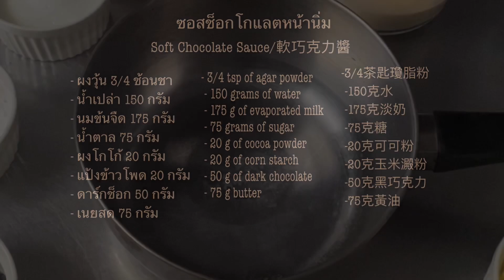MOIST CHOCOLATE CAKE/ULTIMATE Gooey Chocolate Cake Recipe/順滑巧克力蛋糕/เค้กช็อกโกแลตหน้านิ่ม นุ่มอร่อยมาก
** ฝากกดไลค์ กดแชร์ กดติดตาม และกดกระดิ่งด้วยนะคะ 🔔 เพื่อจะได้ไม่พลาดคลิปวีดีโอใหม่ๆจากเราค่ะ

** และฝากเฟสบุ๊ค mileyhomemade ด้วยนะคะ

เราจะมาทำเค้กช็อกโกแลตหน้านิ่มกันค่ะ สูตรนี้อร่อยเข้มข้นมากๆ ติดใจกันทั้งเด็กและผู้ใหญ่. ทำง่ายรสชาดดี.แถมขายง่ายด้วยค่ะ

- น้ำตาล (2) 35 กรัม

อบไฟ 170 องศา นาน 15-17 นาที

ซอสช็อกโกแลตหน้านิ่ม
- ผงวุ้น 3/4 ช้อนชา
- ดาร์คช็อกโกแลต 50 กรัม

** ถ้วยฟลอย#6002

 ** and deposit on facebook  Mileyhomemade too.

 We are going to make a soft chocolate cake.  This recipe is delicious and very rich.  Affectionate with both children and adults.  Easy to make, good taste, and easy to sell.

 ingredient
 - 40 grams of cake flour
 - 10 grams of cocoa powder
 - 1/2 teaspoon baking powder
 - 2 egg yolks
 - 25 grams of sugar
 - 20 grams of water
 - Evaporated milk 15 g
 - 30 g of oil
 - 1/8 teaspoon salt
 - 2 egg whites
 - Sugar (2) 35 g

 Soft Chocolate Sauce
 - 3/4 teaspoon agar powder
 - 150 grams of water
 - 175 grams of evaporated milk
 - 75 grams of sugar
 - 20 grams of cocoa powder
 - 20 grams of corn starch
 - 50 grams of dark chocolate
 - 75 g butter

**請按贊，分享，按關注並同時按鈴🔔，這樣您就不會錯過我們的新視頻片段。

 **並存入Facebook  Mileyhomemade也是如此。

 讓我們做一個軟巧克力蛋糕。 這個食譜很美味而且很豐富。 與兒童和成人都深情。 易於製造，口感好，易於出售。

 成分
 -40克蛋糕粉
 -10克可可粉
 -1/2茶匙發酵粉
 -2個蛋黃
 -25克糖
 -20克水
 -淡奶15克
 -30克油
 -1/8茶匙鹽
 -2蛋清
 -糖（2）35克

 在170度下烘烤15-17分鐘。

 軟巧克力醬
 -3/4茶匙瓊脂粉
 -150克水
 -175克淡奶
 -75克糖
 -20克可可粉
 -20克玉米澱粉
 -50克黑巧克力
 -75克黃油